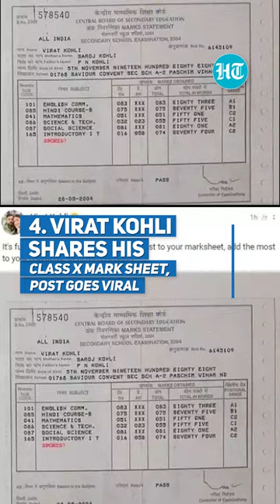Pakistan Won't Play World Cup Matches In India & Other Headlines | Sports Wrap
1. Pakistan Won't Play World Cup Matches In India

Pakistan will not come to India for World Cup and they want their matches to be hosted by Bangladesh or Sri Lanka.

2. IPL turns 'Sweet 16', Season’s First Match on 31st March

IPL’s 16th edition will commence on 31st March. The first match will be played between Chennai Super Kings & Gujrat Titans.

3. Alex Ferguson inducted into Premier League Hall of Fame

Legendary Manchester United manager Sir Alex Ferguson has been inducted into the Premier League Hall Of Fame on 29th March 2023.

4. Virat Kohli shares his class X mark sheet, post goes viral

Virat Kohli on Thursday took the internet by storm when he shared a glimpse of his Class X mark sheet just days before the Indian Premier League season.